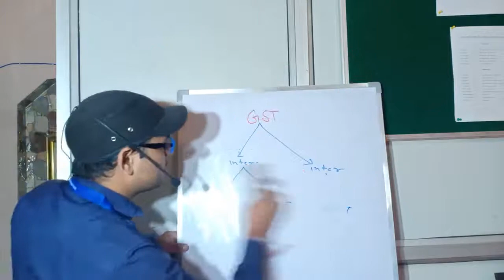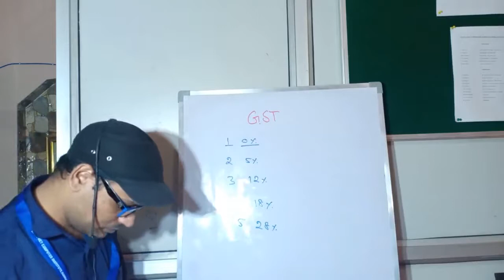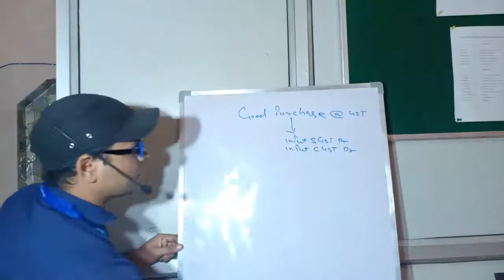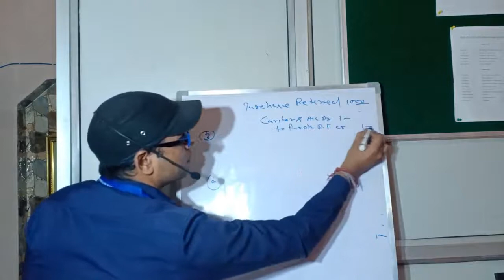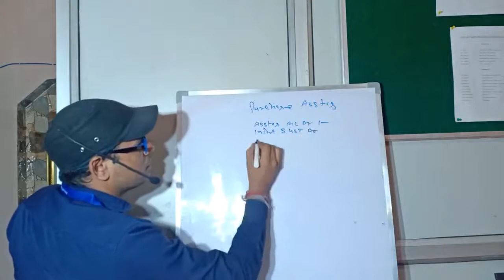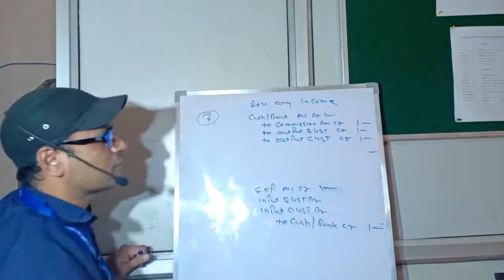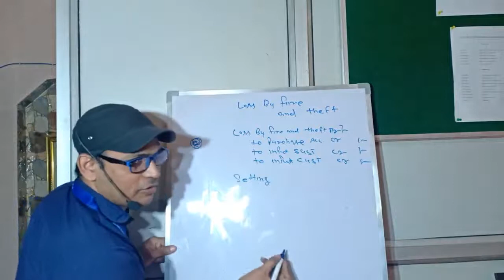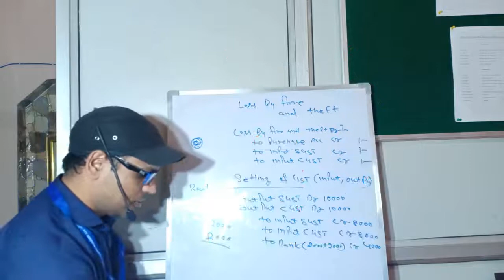WHAT IS GST TAX SLAB | 0%, 5%, 12%, 18%, 28% | TAX ON GOODS AND SERVICES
GST TAX SLAB, 0%, 5%, 12%, 18%, 28% TAX ON GOODS AND SERVICES

in this video you can learn account / Accountancy / tally from starting .please watch video till end for better learning

Tally संबंधित सभी वीडियो का लिंक नीचे दिया गया  है :-